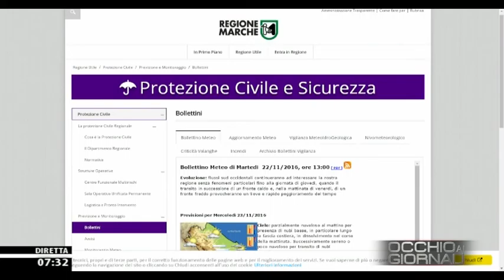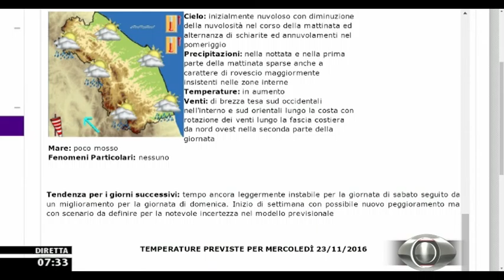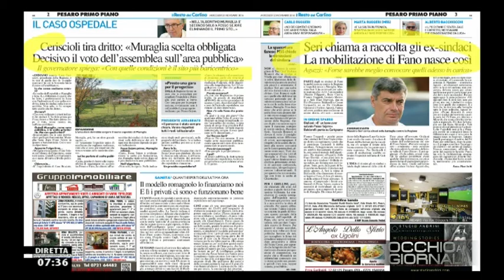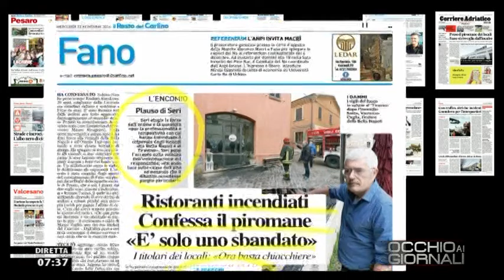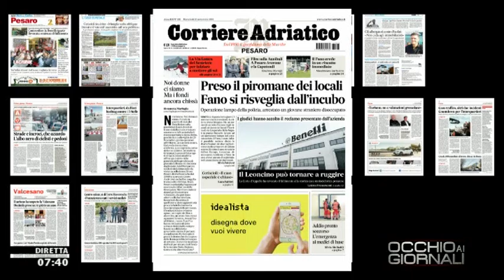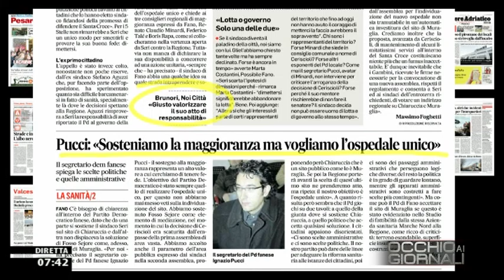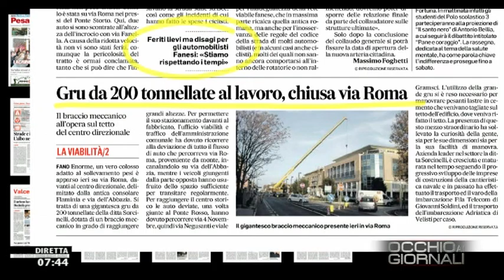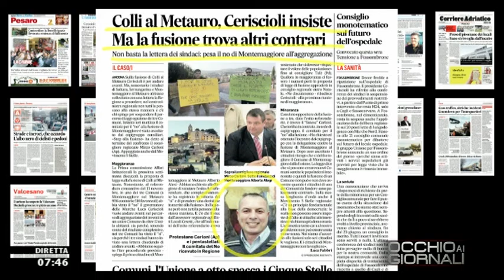Occhio ai GIORNALI 23/11/2016